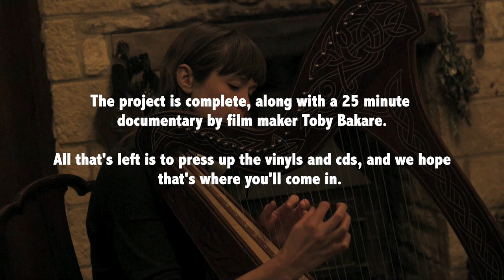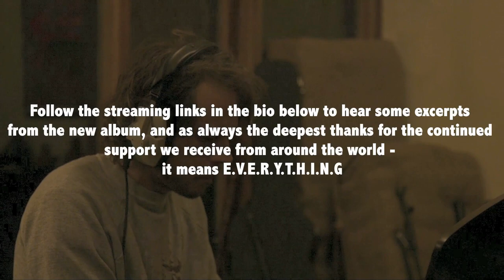He Was Eaten By Owls 'Inchoate With The Light Go I' Indiegogo Campaign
We're raising money to press up our second album on cd & vinyl. Each record will come with a unique, annotated photograph and a personalised thank you note. Other rewards for backers include vip gig tickets, cd/vinyl bundles, documentary access, t-shirts and signed artwork/score sheets.